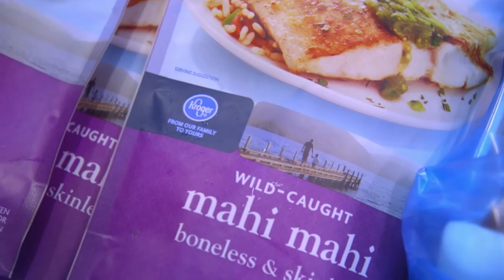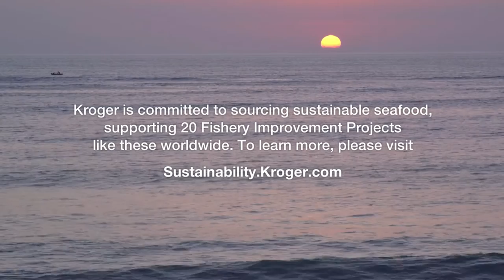Kroger and Sustainable Seafood | Sustainability